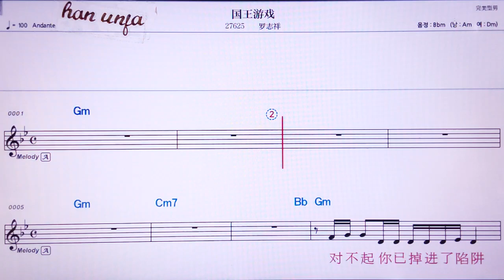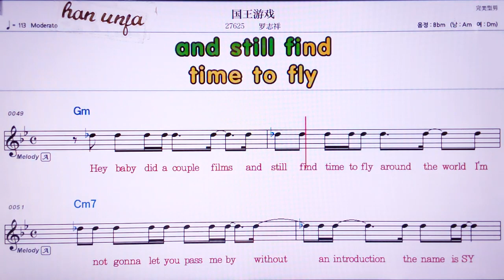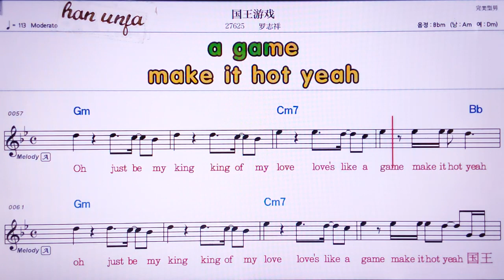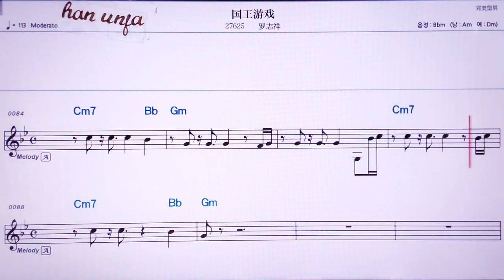💖궈왕여우씨/루이쯔샹👍MR,유투브 노래방, 가라오케, 악보, 코드, 가사 ,Karaoke,반주